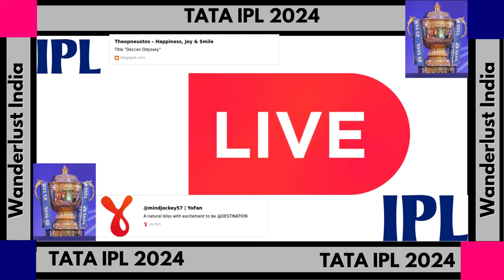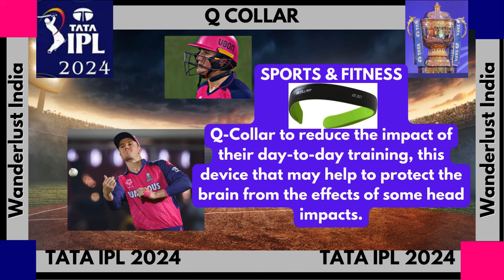TATA IPL 2024 Sports & Fitness - Q Collar - RR Player Tom Kohler Cadmore _Wanderlust India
Web HTTP Access:
Yofan ID
yo.fan/mindjockey57